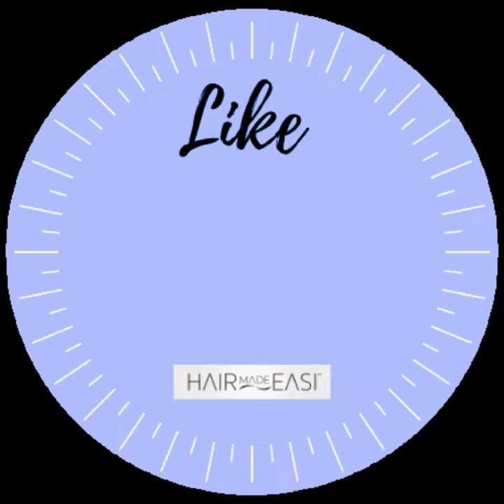WELCOME VIDEO. PLEASE SUBSCRIBE LIKE AND SMASH THAT BELL SO YOU GET NOTIFIED WHEN NEXT VIDEO DROPS